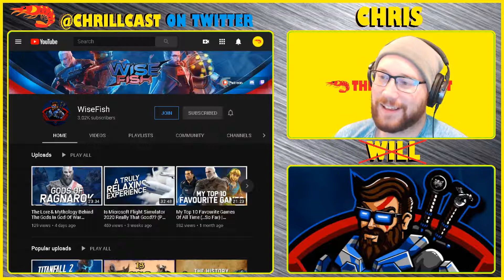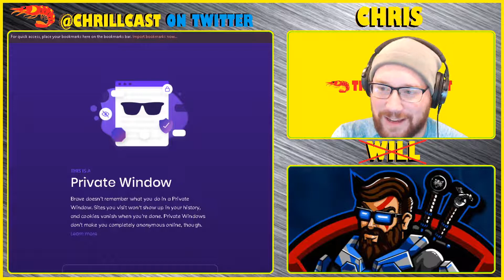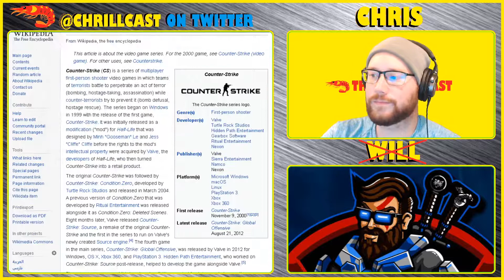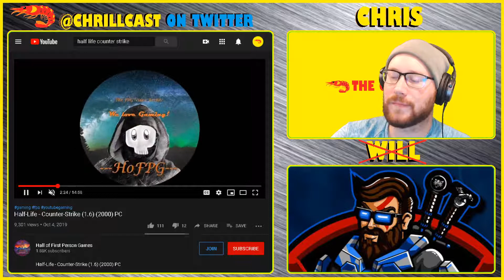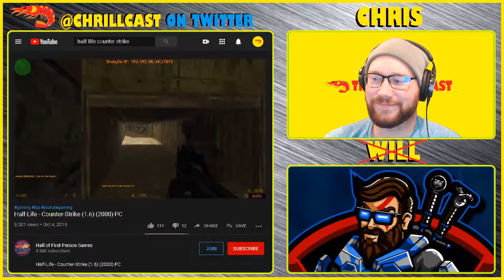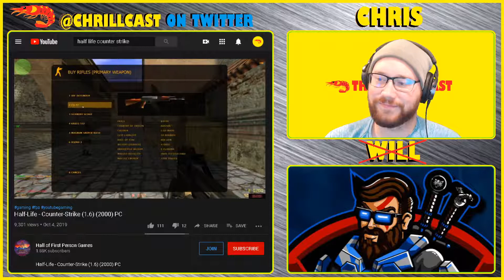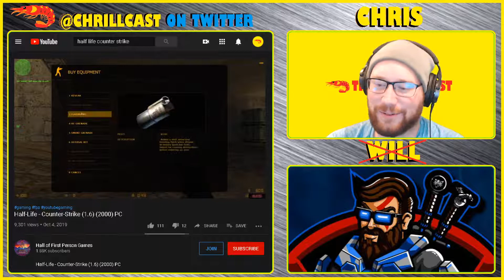"HALF-LIFE: COUNTER STRIKE" [Feat. Wise Fish] - THROWBACK THURSDAY - The CHRILLCAST Ep. #75.4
Chris & Matt the Wise Fish discuss the THROWBACK THURSDAY Topic:

"Half-Life Counter Strike"

Amazon Music: